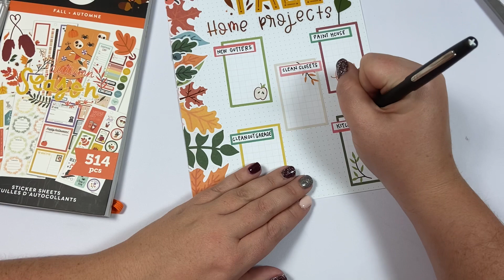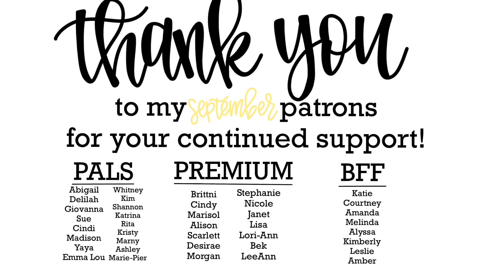Fall Home Project Page for Planner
Today I am using the new fall sticker book to create a Fall Home Projects Page for my planner! This page will help me to track the projects that we are wanting to do around the house this fall. I love how it turned out!

What to learn how to letter fancy in your planner??

ORDER FROM THE HAPPY PLANNER!
Get $10 off your first Happy Planner order from their website!

Love my nails?! My nails are done using the at home Dip Well system! They are dipped nails! This link will get you $10 off your first order!!

iPad Pro
Ring Light
iPad Mount/Desk Clamp
Lighting Kit

→  Happy Mail
Heather Kell
Hurst, TX
76053